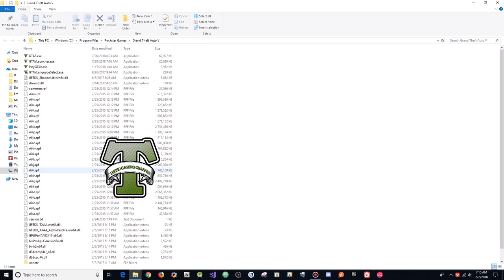GTA 5 Online 1.44 Toxic Menu 2.1 After Hours w/ Stealth Money+Hacks(FREE DOWNLOAD)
[DOWNLOADS]

STEAM VERSION && SOCIAL CLUB VERSION:
**Mod Menu:

[CREATOR: ]

Controls:
* = OPEN

[MUSIC]